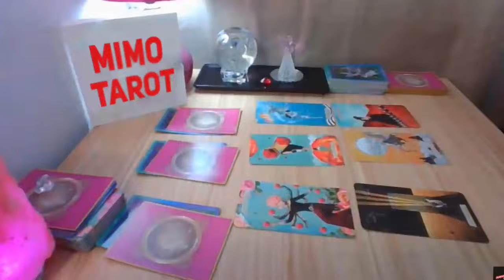LIBRA TAROT LOVE READING, THIS MONTH BRINGS THE TWO OF YOU TOGETHER